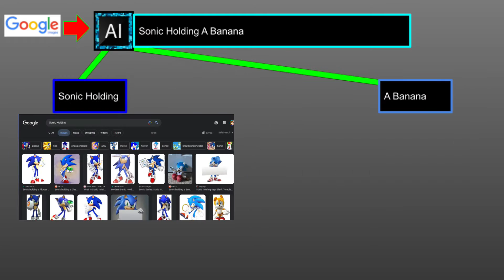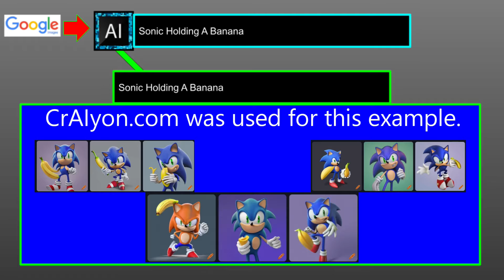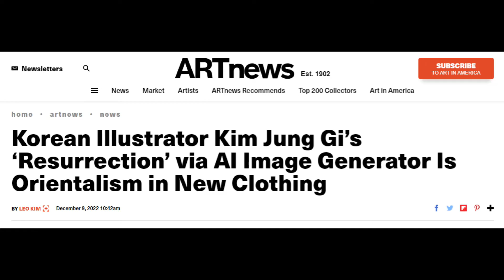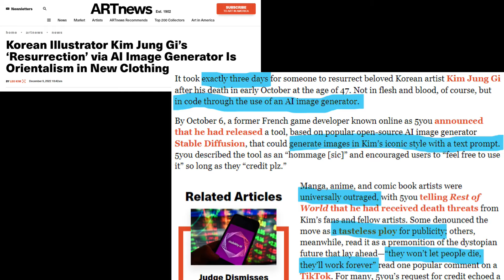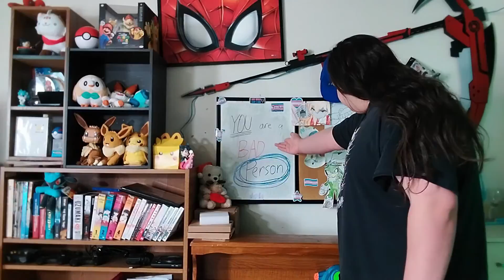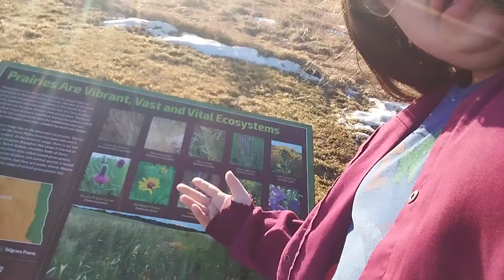My Opinion on AI Art!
Chapters:
0:00 Introduction
0:55 What is AI Art?
2:30 How To Identify It
6:25 Why People Hate It
8:05 My Opinion On The "Stealing"
11:20 What I Think Is Wrong With AI Art
13:05 Let's Go Outside
15:25 My Final Opinions/Thoughts